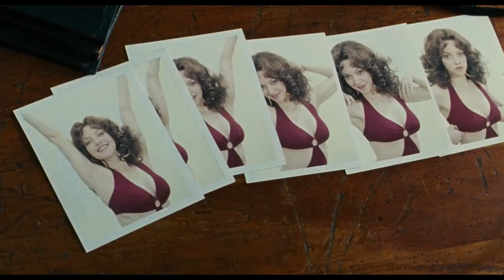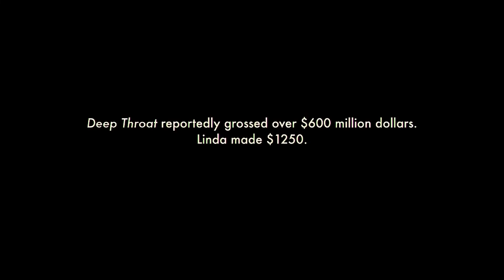Lovelace 2013 Real Story Hollywood Movie Explained In Hindi